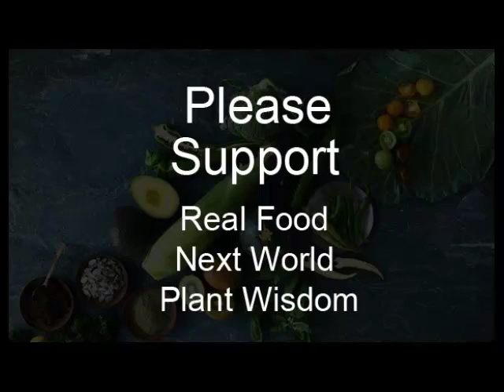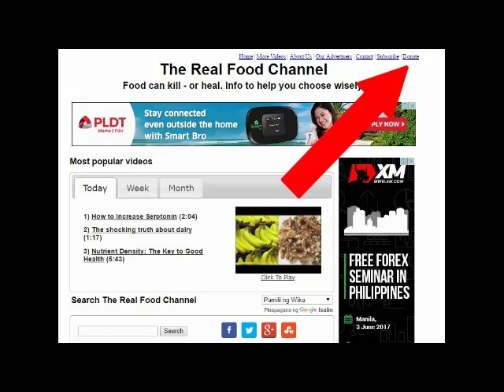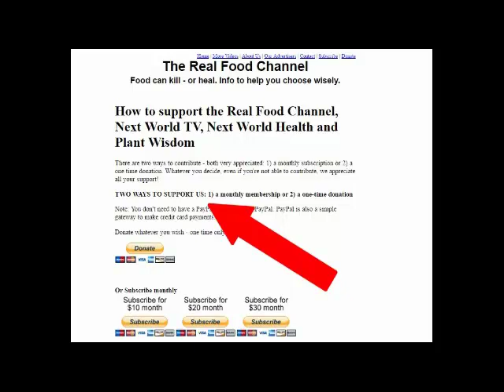The Real Food Fundraising